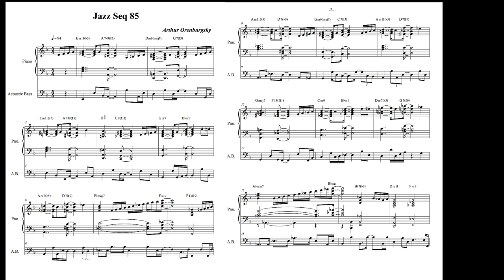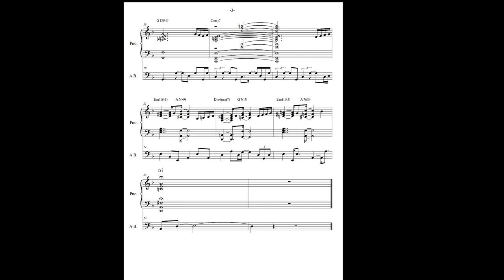JAZZ SEQ 85 PIANO / BASS